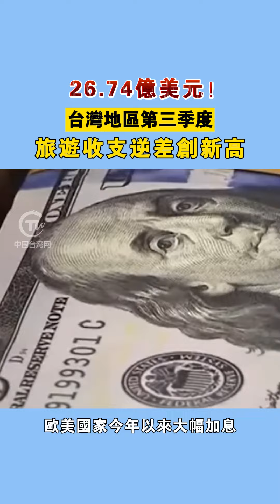26.74億美元！台灣地區第三季度旅遊收支逆差創新高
26.74億美元！台灣地區第三季度旅遊收支逆差創新高